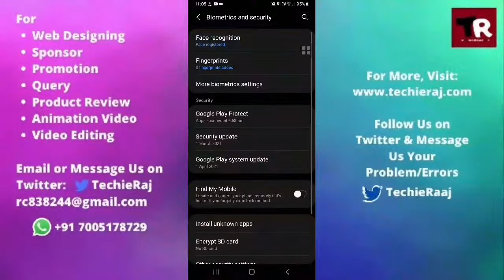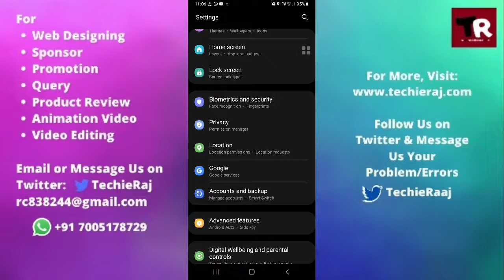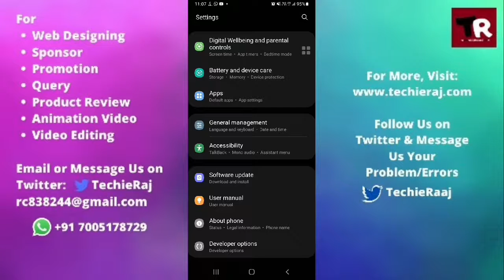Fix Samsung M12 Fingerprint Sensor Not Working Properly Problem Solved